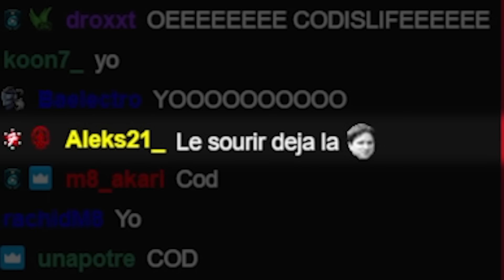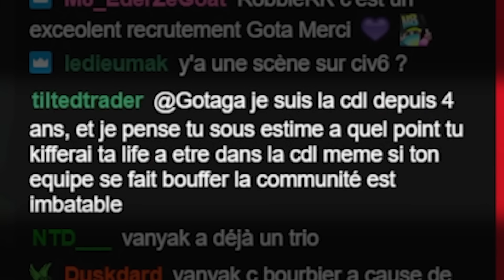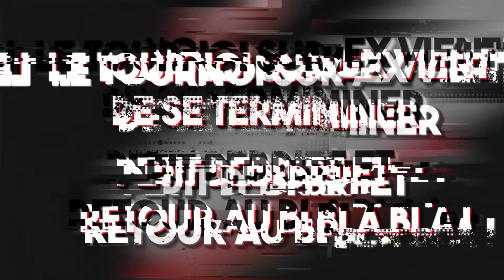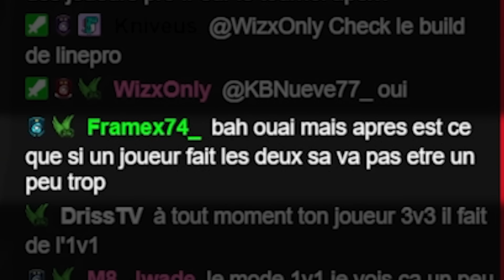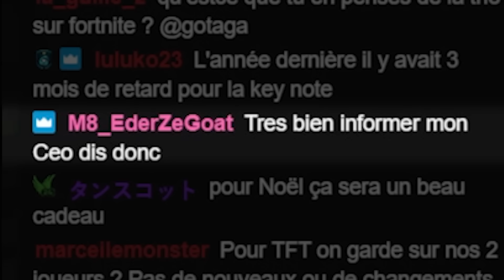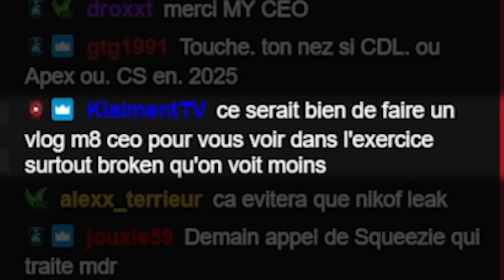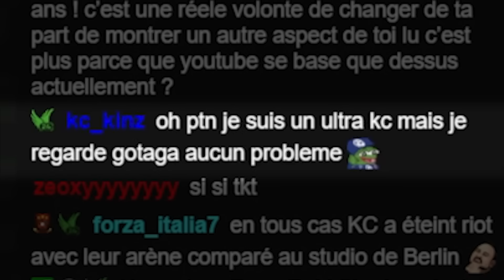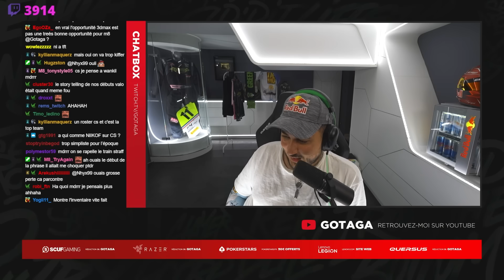ON FAIT LE POINT SUR LES DERNIÈRES INFOS (CoD, Valorant, Rocket League…)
Notre petit moment qu'on aime bien : petit talk en fin de soirée pour discuter de plein de sujets !!